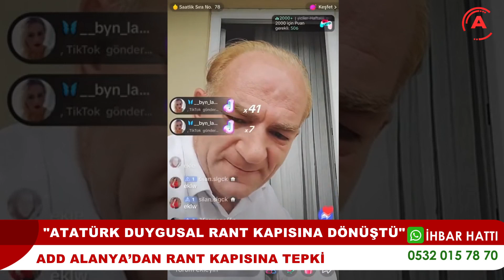ADD ALANYA'DAN TEPKİ